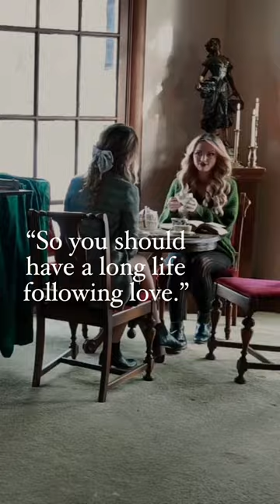Narcissa Black can read the future in tea leaves ☕️